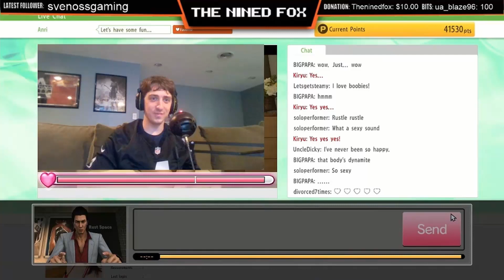SHERLOCK HOLMES CHAPTER ONE PS5 Walkthrough Gameplay Part 12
Sherlock Holmes Chapter One PS5 Walkthrough Gameplay Part 1 includes the Full Game Review, Intro, and Campaign Mission 1 for PlayStation 5, PS5, Xbox Series X, and PC. My Sherlock Holmes Chapter 1 Gameplay Walkthrough will feature the Full Game Story Campaign. This Sherlock Holmes Chapter One 2021 Gameplay Walkthrough will include a Review, All Cases, Wardrobe, Story Missions, PS5 Gameplay, Xbox Series X Gameplay, and the Full Game Single Player until the Ending.

Sherlock Holmes Chapter One is an action-adventure mystery video game in the Sherlock Holmes series developed by Frogwares. It is also the first game in the series to be self-published by Frogwares itself. Described as an "origin story", the game follows a young Sherlock Holmes as he investigates a mystery in his family's home on the Mediterranean island of Cordona after his mother's death. Sherlock Holmes: Chapter One available for Microsoft Windows, PlayStation 5, and Xbox Series X/S in November 2021

Before he was the world’s greatest detective, Sherlock Holmes was a brilliant rebel itching to prove himself. When an old wound compels him back to the Mediterranean shore where his mother died, it seems like the perfect opportunity to do just that—but beneath the vibrant urban veneer of the island, the rhythm of island life strikes a more ominous beat. Crime and corruption, a twisted sense of justice and morality... These are just a few stumbling-blocks in Sherlock’s quest for truth.

As Sherlock, your legacy is written by the decisions you make in this open world. Deception, violence, and deduction are just a few resources in your arsenal—your mysterious companion and sounding board, Jon, is another.